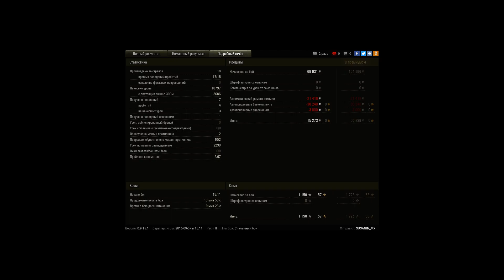ТУПОЙ НАСТРЕЛ 10797 урона на Грилльке